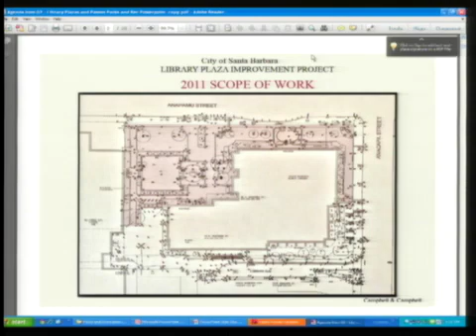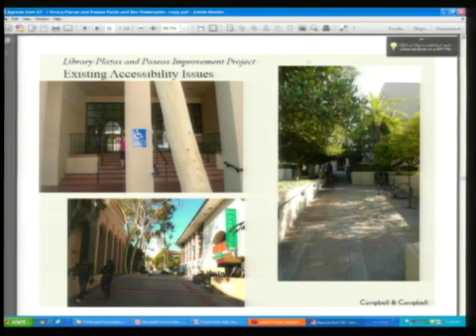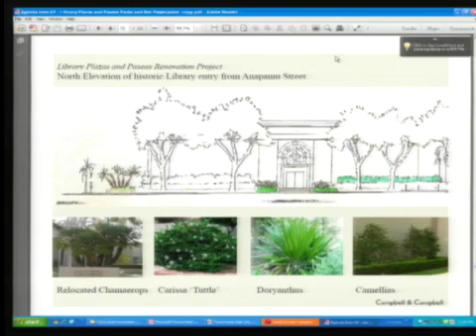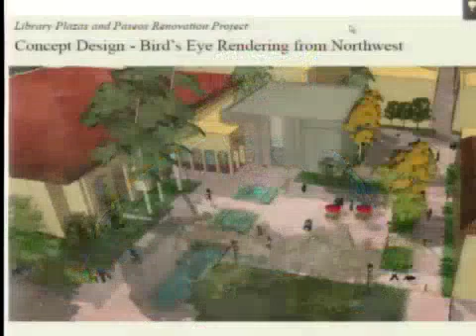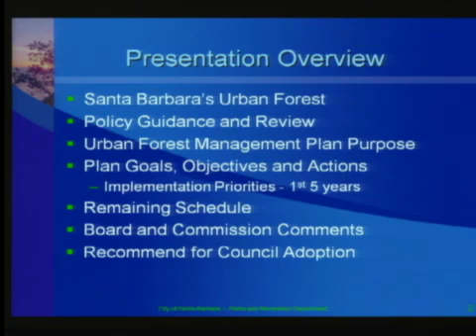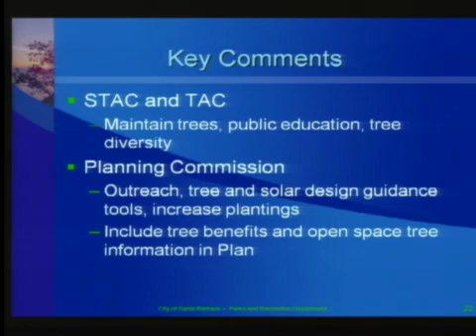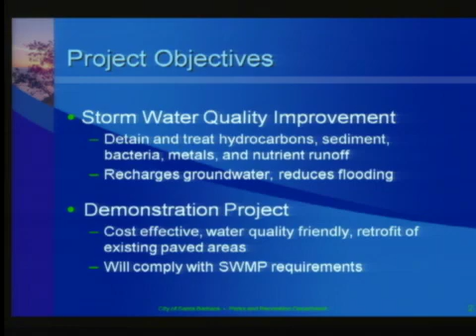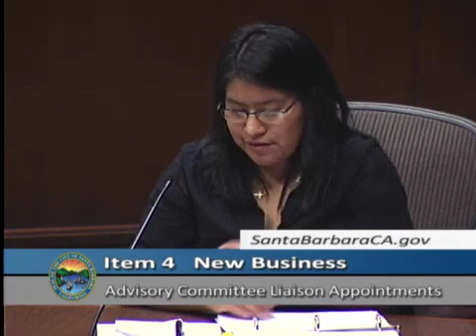Parks and Recreation Commission - 2014-01-22